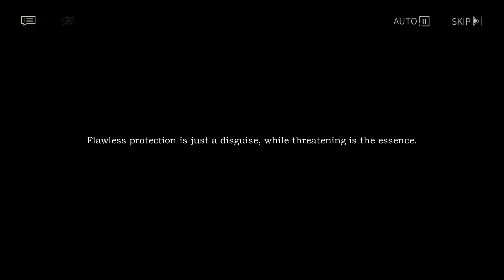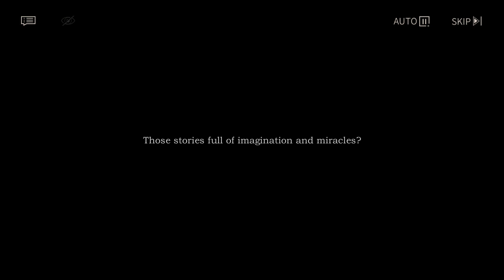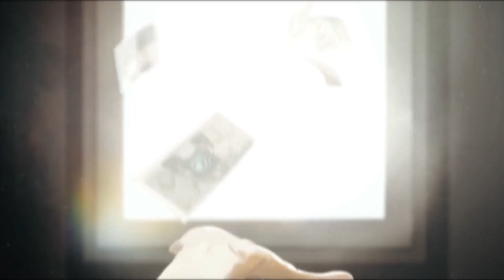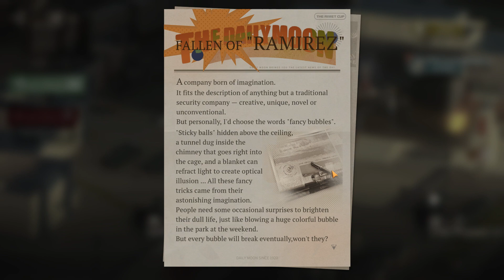Theft of the Rimet Cup 14: Information Overload | Reverse 1999